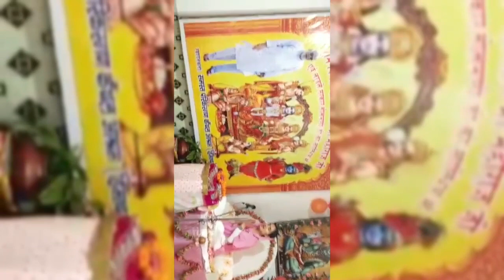कैंथल आश्रम में दिव्य भजनों की कुछ झलकियाँ //राम कथा//श्री राधा माधव कृपा प्रसाद //